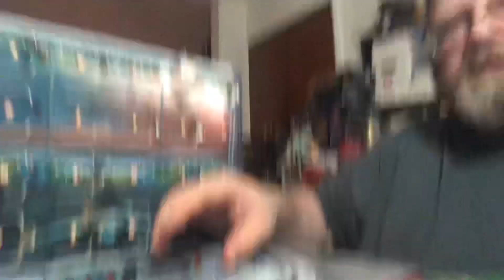Ionacus toy reviews: lego avengers advent calendar day #21 (LATE!!)